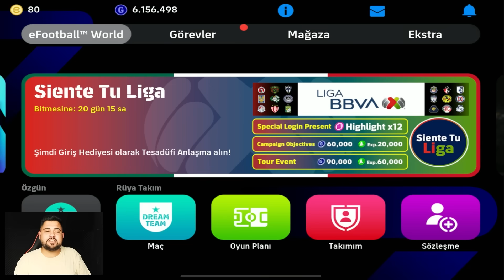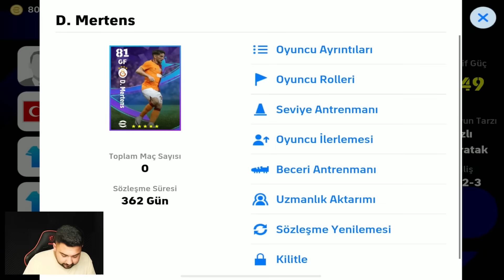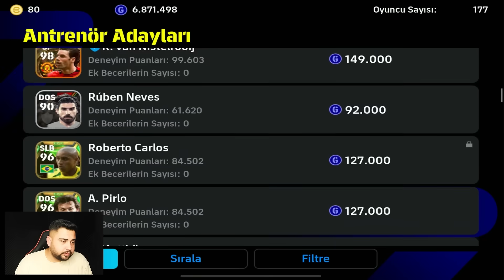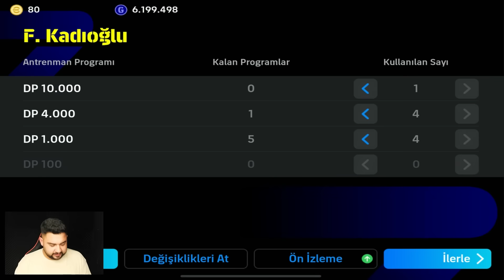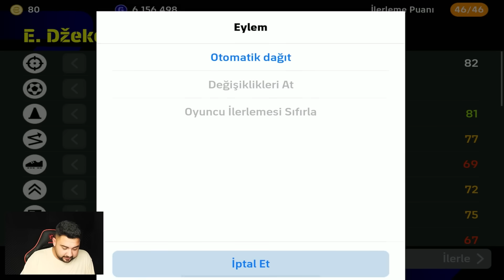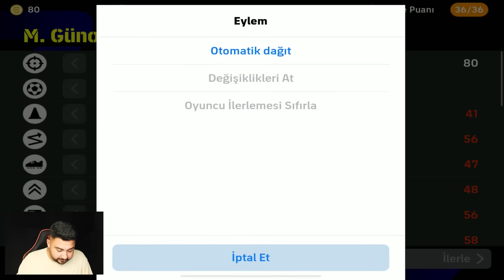TÜM SÜPER LİG OYUNCULARI ÇIKARDIM VE KADRO KURDUM! EFOOTBALL 2024 MOBİLE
24 YAŞINDAYIM.